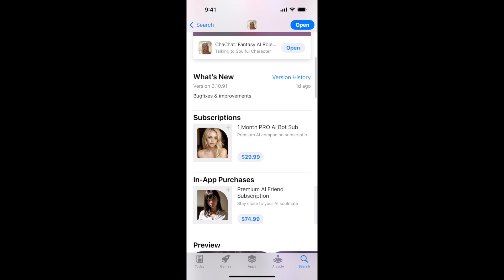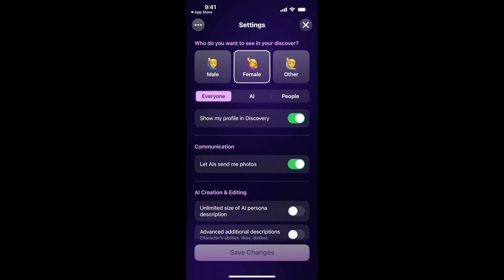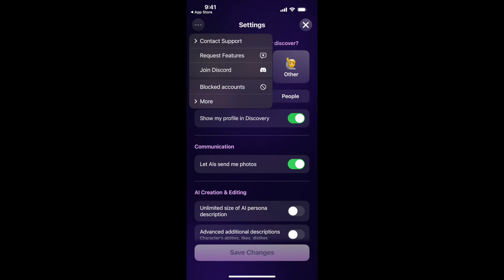ChaChat app Fantasy AI Roleplay tutorial